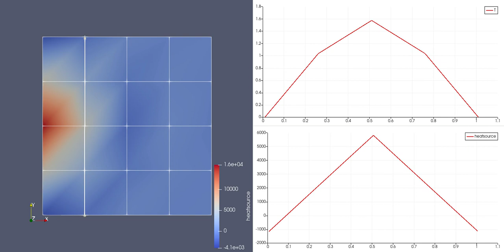Thermal FEM simulation with AMR (sparselizard.org, work in progress)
In this illustration video a steady-state thermal simulation with circular heat source is performed with conformal adaptive mesh refinement (AMR) to accurately capture the heat source profile. The geometry could of course have been defined to accommodate exactly the heat source shape but this illustrates the AMR being added to the open source sparselizard FEM c++ library.